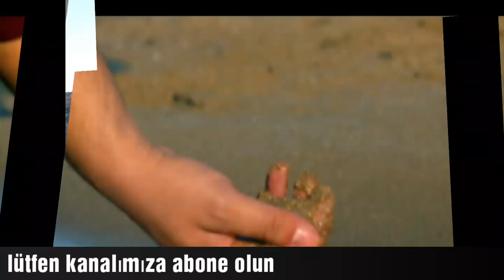Özkan Yılmaz - İsmihan Halebi 2008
Sahne kayıtları